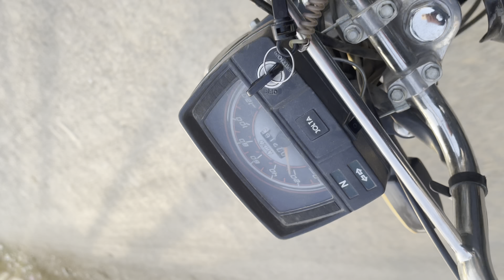Laidy finger KA SEED LGA LIA. 4k. In hindi. In Urdu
we'll be taking a closer look at the daily routines of everyday people. From early risers to night owls, we'll explore the diverse schedules and habits of people from all walks of life. Whether it's exercise, work, or leisure activities, everyone has a unique routine that helps them make the most of their day. Join us as we take a closer look at what a typical day looks like for people from different backgrounds and discover the benefits of having a structured routine."
stay connect
don't forget to watch our daily vlogging
I am damn sure you are enjoying my everymovement
like or share with friends
jazk Allah